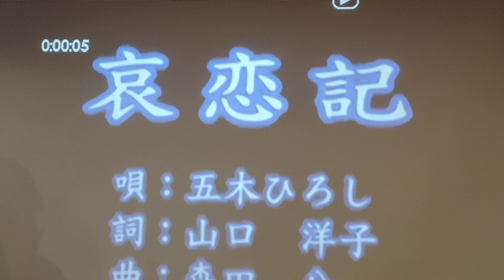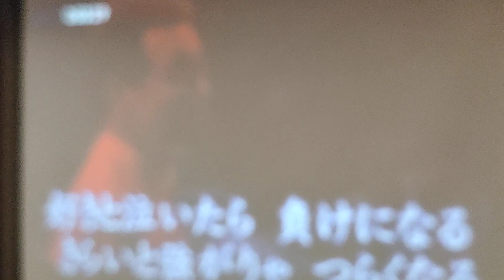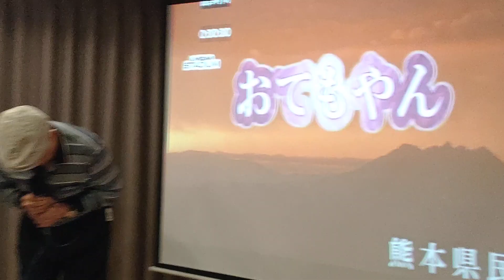哀恋記/五木ひろし 龍騰一族 陳啟章 カバー